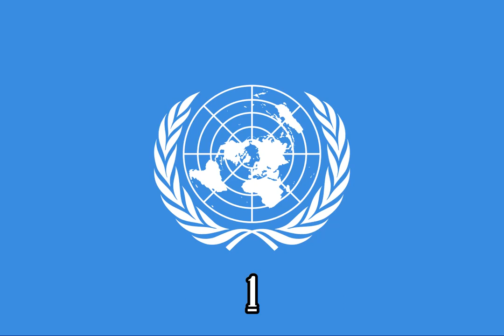Mickey Mouse Clubhouse You Gotta Swim, Swim, Swim & I'm Gonna Rock This Relay {Instrumental}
Episode: Mickey's Sport-Y-Thon

Source:
X-Minus Pro

Note 2:No Disliking My Videos!

{JAPANESE}

{MALAY}

NOTA 2: Saya tidak memiliki hak untuk filem ini.